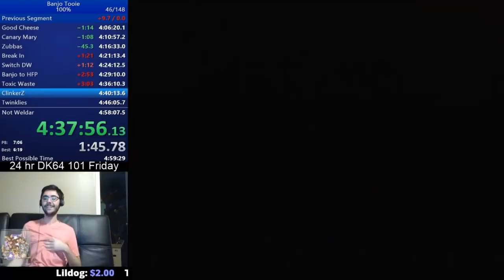WTF Moments In Speedrunning #2